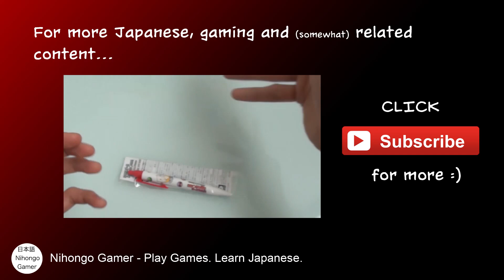Project Diva X Review [PSVita] - While I'm Making Coffee #3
Project Diva made some pretty big changes to the way the gameplay progresses, but how will that impact the game experience? I've had a few days to play through it and it wasn't exactly what I expected. Here's what I thought :)